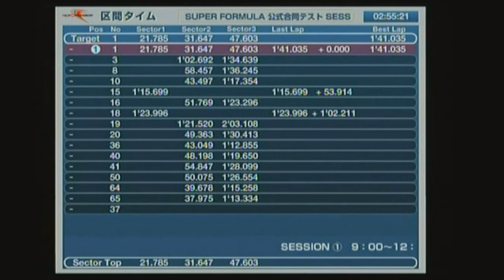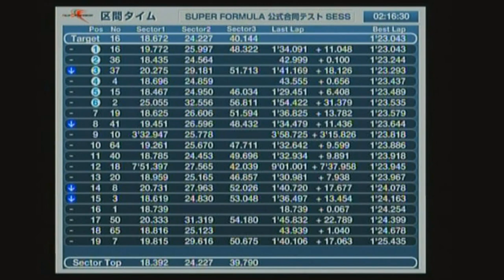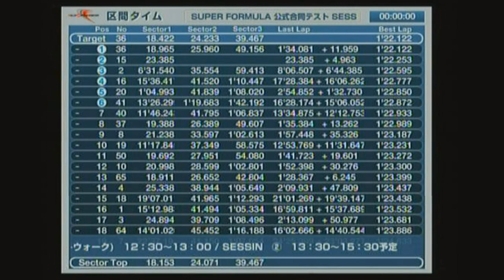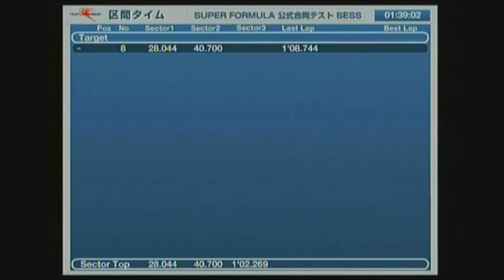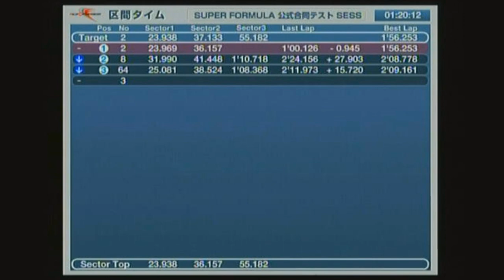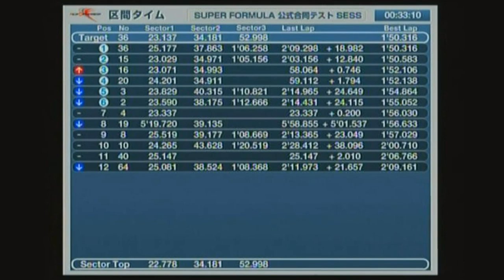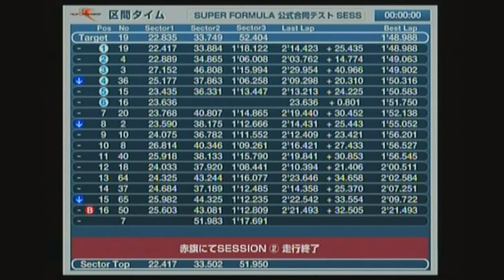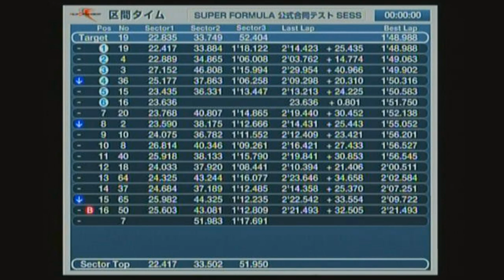SUPER FORMULA Official test Timing "Day 1"（Fuji Speedway）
富士スピードウェイで開催される、SUPER FORMULA「第2回 合同公開テスト」のタイミングモニターをライブ配信いたします。
【走行時間】
9：00～12：00　/　13：30～15：30

We will be streaming times ”live” for official tests on Friday (3/31) & Sat (4/1)
9：00～12：00　/　13：00～15：30　（GMT +9:00）

【Entry list】
1:  Yuji Tachikawa
2:  Hiroaki Ishiura
3:  Nick Cassidy
4:  Kenta Yamashita
7:  Kohei Hirate
8:  Kazuya Oshima
10: Koudai Tsukakoshi
15: Pierre Gasly
16: Naoki Yamamoto
18: Yuichi Nakayama
19: Yuhi Sekiguchi
20: Jann Mardenborough
36: Joao Paulo de Oliveira
37: James Rossiter
40: Tomoki Nojiri
41: Takuya Izawa
50: Takashi Kogure
64: Daisuke Nakajima
65: Narain Karthikeyan